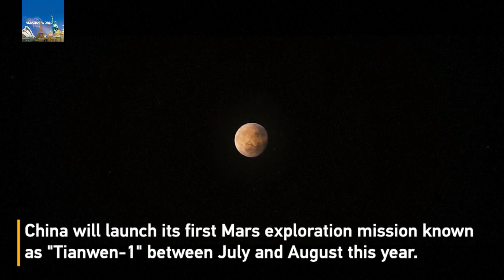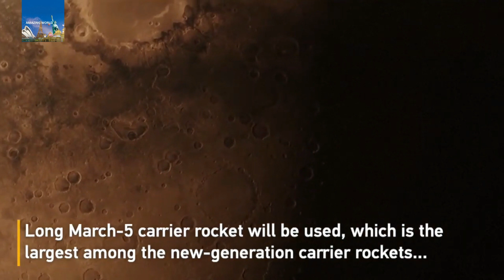China's first Mars mission TIANWEN-1 between July and August 2020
China plans to launch its first Mars exploration mission Tianwen-1 between July and August, Bao Weimin, academician of Chinese Academy of Sciences and director of the Science and Technology Commission at the China Aerospace Science and Technology Corporation, has told CCTV while sharing details about the mission.

According to the plan, the Mars probe will release a rover after a soft landing on the planet and the rover will stay on Mars for 90 Mars sols, or days, on a variety of missions, including reconnaissance and exploration of the Martian landscape.

"A day on Mars is about 24 hours and 37 minutes, the designed life of the rover is 90 Mars sols, more than three months on Earth," Bao explained in the interview.

Due to the long distance, the exploration of the red planet requires precisely timing its proximity to Earth, which occurs only once every 26 months.

"The Mars probe with be within the gravitational field and potential of Mars next February, and will reach its destination after capture by the planet," Bao said.

At its closest, Mars is about 55 million kilometers away from Earth. Ensuring the probe is captured successfully by Mars is the key to the mission.

"The probe will pass by the Mars if the capture failed," Bao told CCTV, adding that the probe will enter the orbit of Mars once captured, and could then detect the planet after several modulations.

According to the academician, the landing process is about seven to eight minutes, and the speed of the probe needs to reduce from 4.8 kilometers per second to 0 kilometer per second.

11 missions in the next 2 to 3 years

Following the maiden flight of the country's Long March-5B carrier rocket on May 5, China plans to conduct another 11 launch missions starting from next year to complete the construction of China's "Tiangong" space station around 2022.

"We're going to conduct three launches for the station's core module along with two experimental modules, four launches for manned spacecraft, and four for cargo spacecraft," said Bao.

So far, China has completed the assembly of the prototype of "Tianhe," the space station's core module. The two experiment capsules dubbed "Wentian" and "Mengtian," as well as scientific payloads, are under development.

The service life of the space station is expected to be about 10 to 15 years.

Arabic
أول بعثة للمريخ في الصين TIANWEN-1 بين يوليو وأغسطس 2020
Bulgarian
Първата мисия марсианската мисия на Китай TIANWEN-1 между юли и август 2020 г.
Chinese | S
2020年7月至8月，中国首次执行火星任务"天温一号"
Chinese | T
2020年7月至8月,中國首次執行火星任務"天溫一號"
Dutch
China's eerste Marsmissie TIANWEN-1 tussen juli en augustus 2020
Filipino
ArgumentOutOfRangeException: 'to' must be a valid language Parameter name: to : ID=V2_Json_Translate.HK2A.3913.0602T1837.41D2F13
French
La première mission sur Mars en Chine TIANWEN-1 entre juillet et août 2020
German
Chinas erste Marsmission TIANWEN-1 zwischen Juli und August 2020
Greek
Πρώτη αποστολή της Κίνας στον Άρη TIANWEN-1 μεταξύ Ιουλίου και Αυγούστου 2020
Hindi
जुलाई और अगस्त २०२० के बीच चीन का पहला मंगल मिशन तियानवेन-1
Italian
La prima missione cinese su Marte TIANWEN-1 tra luglio e agosto 2020
Japanese
2020年7月から8月にかけての中国初の火星ミッション天文1号
Korean
2020년 7월과 8월 사이에 중국 최초의 화성 임무 TIANWEN-1
Russian
Первая китайская миссия на Марс TIANWEN-1 в период с июля по август 2020 года
Spanish
La primera misión de Marte de China TIANWEN-1 entre julio y agosto de 2020
Turkish
Temmuz ve Ağustos 2020 tarihleri arasında Çin'in ilk Mars misyonu TIANWEN-1
Ukrainian
Перша в Китаї Марс місія ТІАНВЕН-1 з липня по серпень 2020
Vietnamese